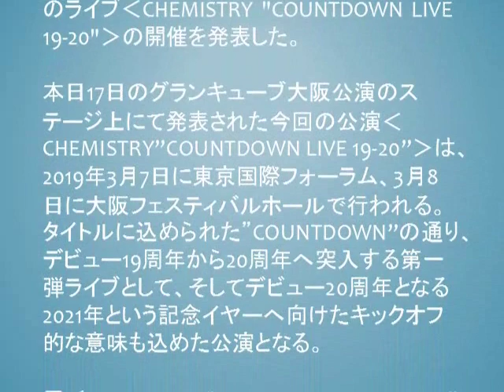CHEMISTRY、デビュー20周年へ向けた第一弾ライブ東阪で開催決定